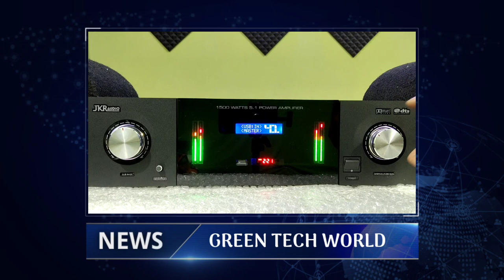5.1 remote Kit amplifier | good quality amplifier | SJ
jkr audios marthandam...

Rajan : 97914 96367